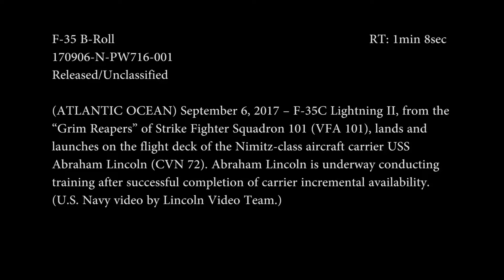F-35C Aboard USS Abraham Lincoln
Video by Seaman Clint Davis
U.S. Navy

170906-N-PW716-001
ATLANTIC OCEAN (Sept. 6, 2017) F-35C Lightning II, from the “Grim Reapers” of Strike Fighter Squadron 101 (VFA 101), lands and launches on the ﬂight deck of the Nimitz—class aircraft carrier USS Abraham Lincoln (CVN 72). Abraham Lincoln is underway conducting training after successful completion of carrier incremental availability. (U.S. Navy Video/Released)